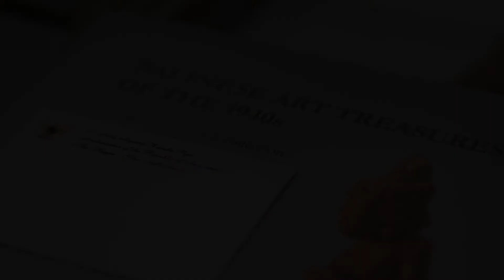Sambutan Dubes RI untuk Peluncuran Buku "Balinese Art Treasures of the 1940s" oleh TiTian Art Space